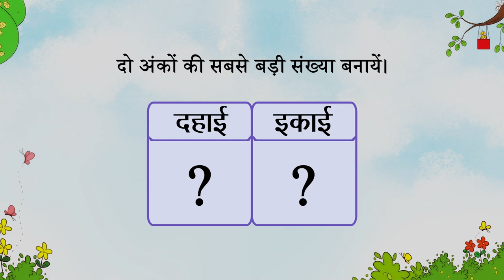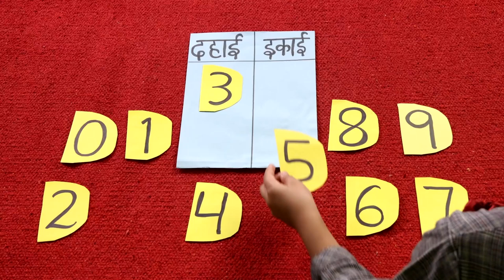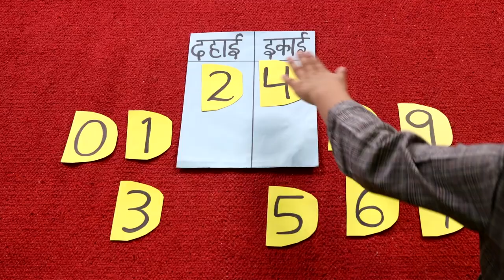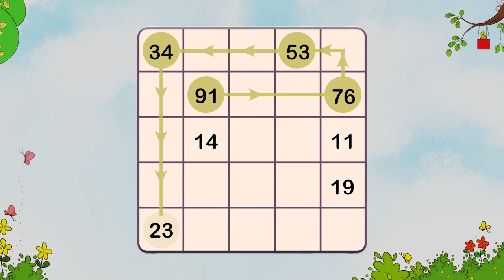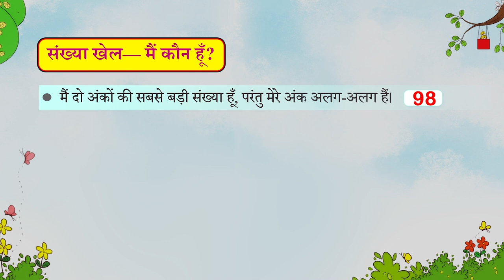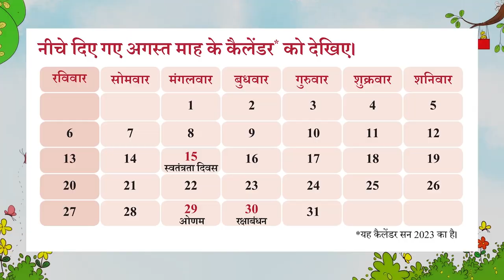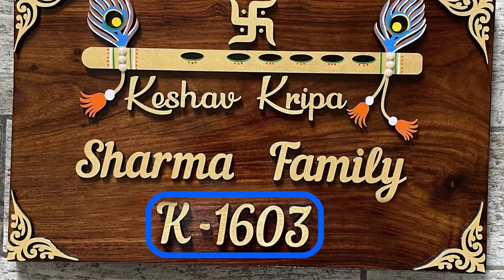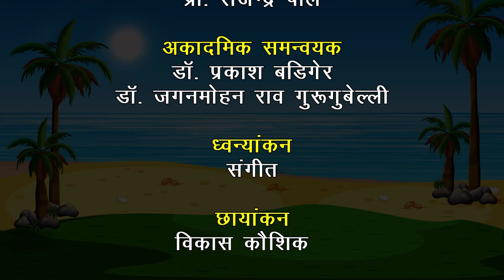NCERT Textbook कक्षा-2, गणित, पाठ-01 समुद्र के किनारे एक दिन Part- 4